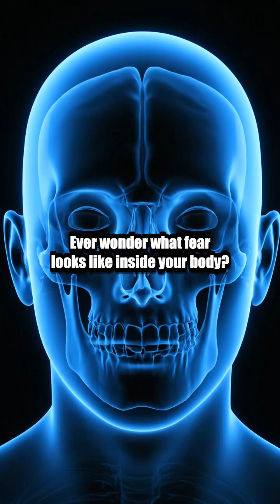The Science of Emotions